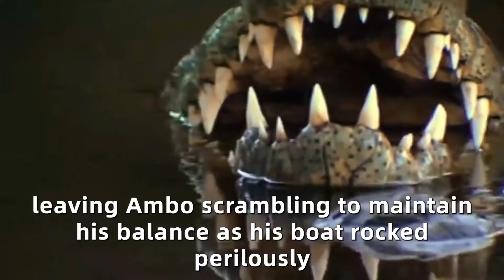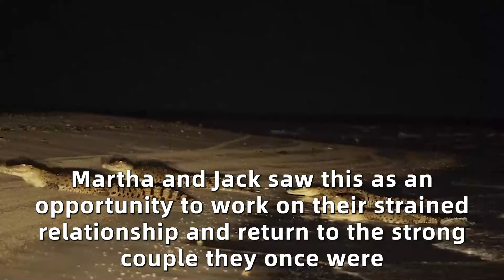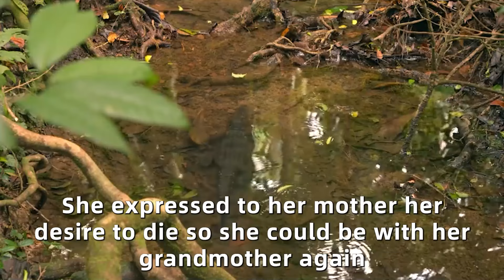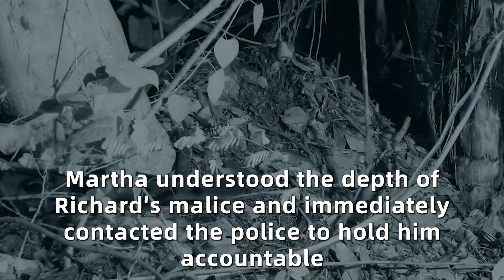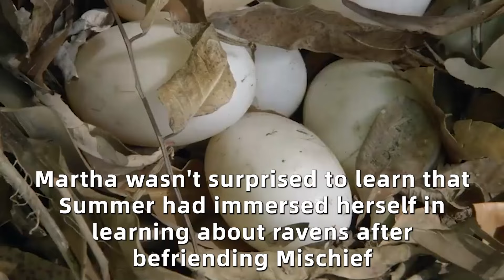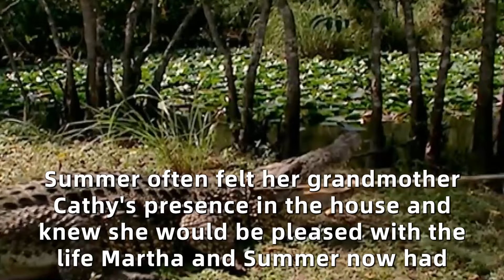This Man Saved A Crocodile From Dying. Years Later, The Unexpected Happened